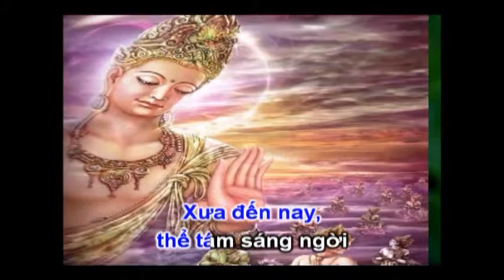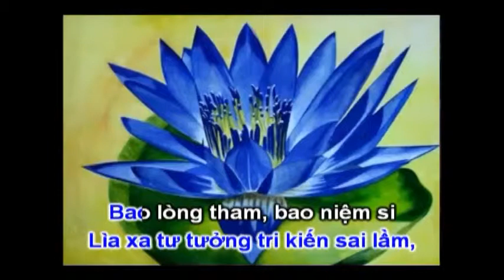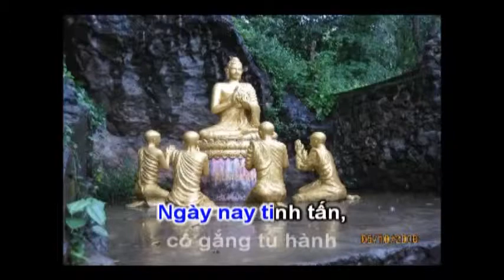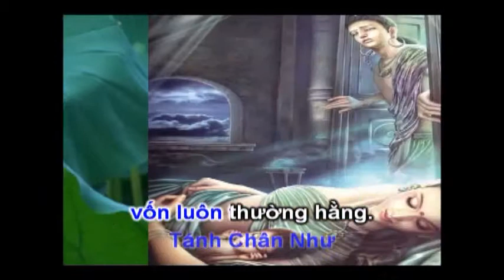Karaoke-nhac Phat Giao- chuyen loi tu bai" Co tham ve lang"